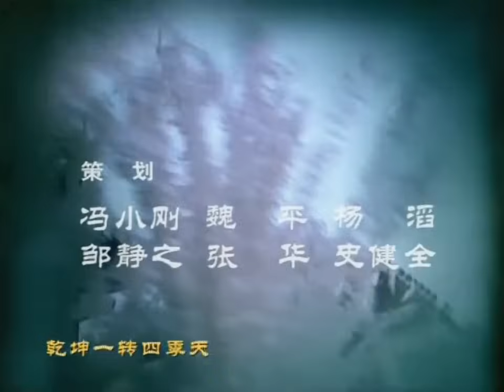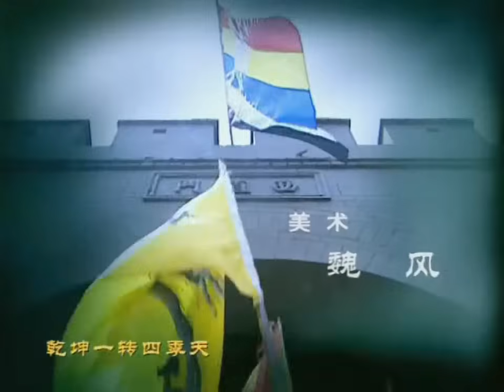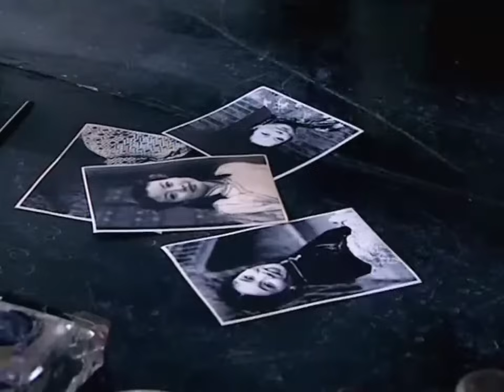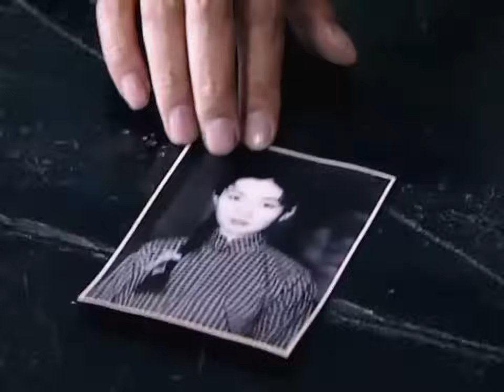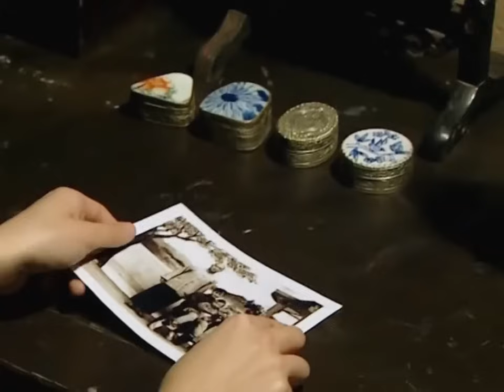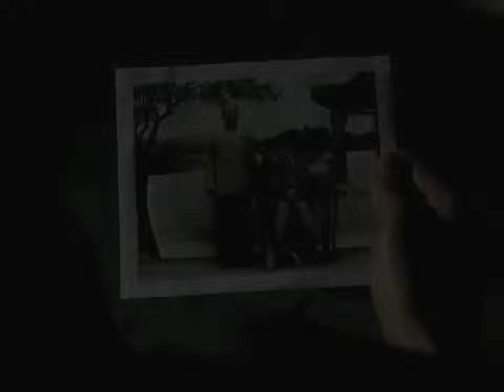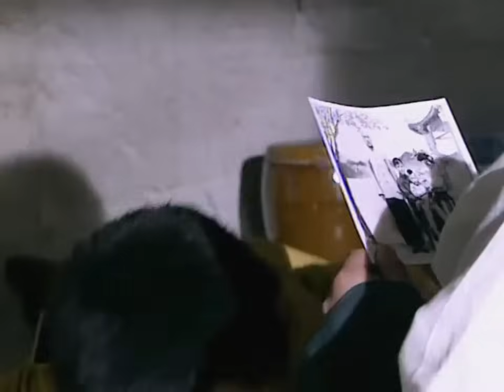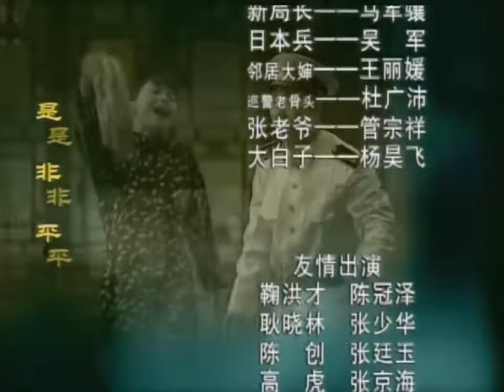【老舍-历史剧鉴赏】张国立、李诚儒、何冰、邓婕《我这一辈子》中：每个人都会想这样一个问题，我这一辈子到底活得值不值？是活的平庸，还是活的精彩；值得自己炫耀 轰轰烈烈，或是功成名就没有什么遗憾...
2001《我这一辈子》22集，张国立导演并主演 ，李成儒、何冰、邓婕、刘孜等联合出演的历史剧 。该剧改编自老舍创作的同名小说《我这一辈子》 ，讲述了在20世纪之初的老北京，福海、刘方子、赵二同在以白事为业的大成庄学艺。三兄弟情投手足，经历了诸多苦难，却最终走上不同的道路的故事 。